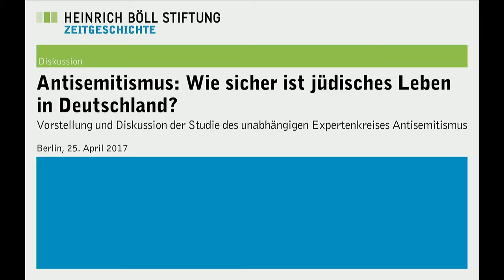Antisemitismus: Wie sicher ist jüdisches Leben in Deutschland?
Vorstellung und Diskussion der Studie des unabhängigen Expertenkreises Antisemitismus.

Mit:
- Dr. Juliane Wetzel, Zentrum für Antisemitismusforschung, TU Berlin und Mitglied des unabhängigen Expertenkreises
- Marina Chernivsky, Leiterin des Kompetenzzentrums für Prävention und Empowerment, ZWST und Mitglied des unabhängigen Expertenkreises
- Volker Beck, MdB Bündnis 90/ Die GRÜNEN
- Prof. em Michal Bodemann, Universität Toronto, Kanada/Berlin

Moderation: Dr. Marianne Zepp, Heinrich-Böll-Stiftung, Referentin Zeitgeschichte

Im Jahr 2016 wurden 470 antisemitische Vorfälle in Berlin erfasst. Registriert werden Attacken auf jüdische Geschäfte, Synagogen, jüdische Friedhöfe und Juden und Jüdinnen selbst. Zugleich gehen Experten und Expertinnen davon aus, dass es eine hohe Dunkelziffer antisemitisch motivierter Straftaten gibt.

Haben wir es mit einem Anstieg dieser Art von Übergriffen zu tun angesichts des Anwachsens rechter Gewalttaten und islamistischer Ideologien? Wie sicher ist jüdisches Leben in Deutschland? Welche Herausforderungen stellen sich im Bildungsbereich und in einer von Vielfalt geprägten Gesellschaft? Wie nehmen Jüdinnen und Juden in Deutschland den Antisemitismus wahr?

Um belastbare Fakten zu bekommen, setzte der Deutsche Bundestag einen unabhängigen Expertenkreis ein, der im Januar 2015 seine Arbeit aufnahm. Nach einem von allen Fraktionen beschlossenen Antrag wurden acht Expert/innen aus Wissenschaft und Praxis mit der Aufgabe betraut, eine Bestandsaufnahme der antisemitischen Einstellungen und Übergriffe vorzulegen und daraus einen Forderungskatalog an die Adresse der Politik zu formulieren. Am 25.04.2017, einen Tag, nachdem dieser Bericht offiziell übergeben worden ist, stellten ihn Vertreter/innen des Expertenkreises, Politiker/innen und Expert/innen in der Heinrich-Böll-Stiftung vor.